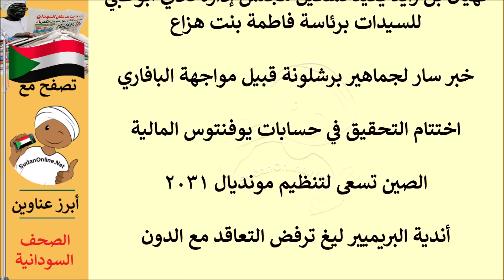عناوين الصحف السودانية الصادرة اليوم الاربعاء 26 اكتوبر 2022م